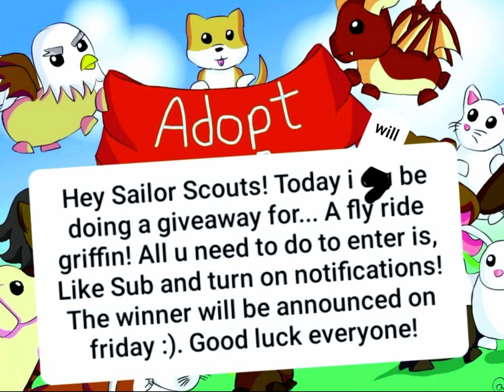Look at pinned comment. Scott does a giveaway!- Fly Ride Griffin Giveaway | Roblox Adopt Me